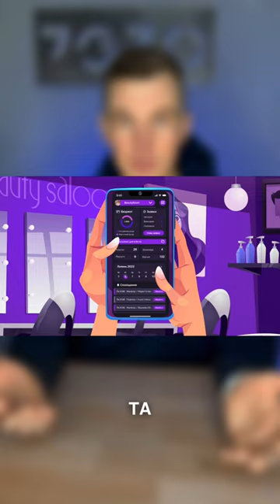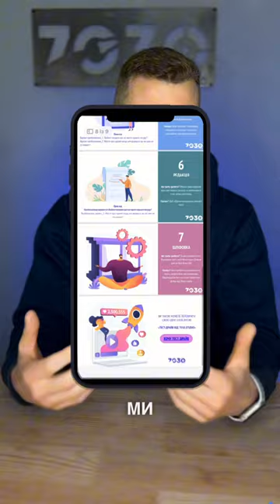Формула успіху для рекламного відео🚀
Напишіть в коментарях сферу свого бізнесу і ми відправимо вам покроковий план по написанню продаючого сценарію🚀✅